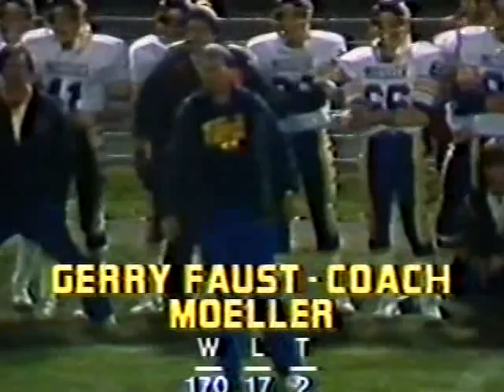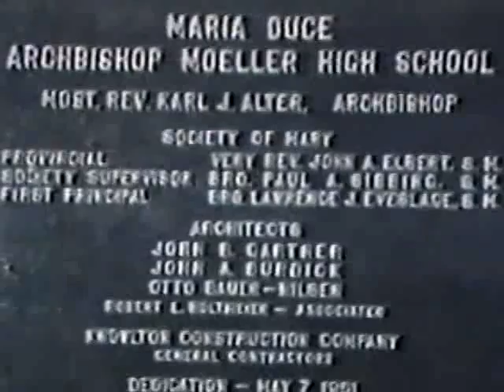Moeller vs Princeton 1980